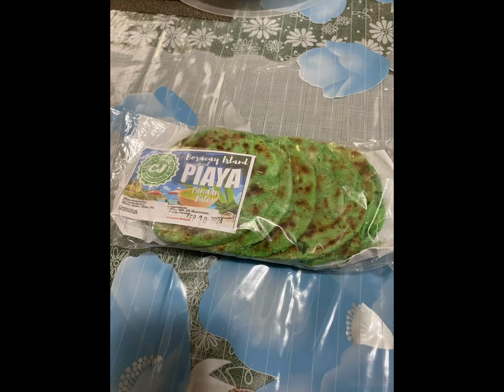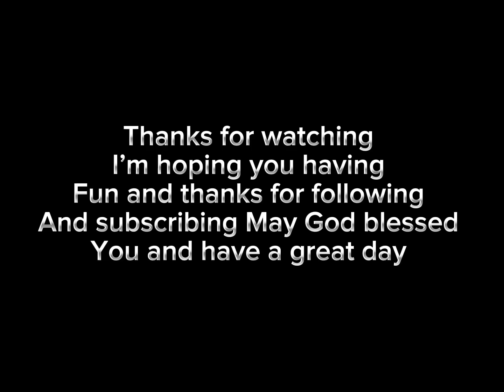You can buy this food from Boracay beach resort in Philippines . Vancouver Canada Sept 1,2024